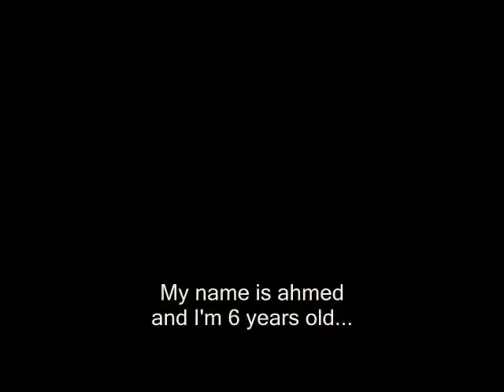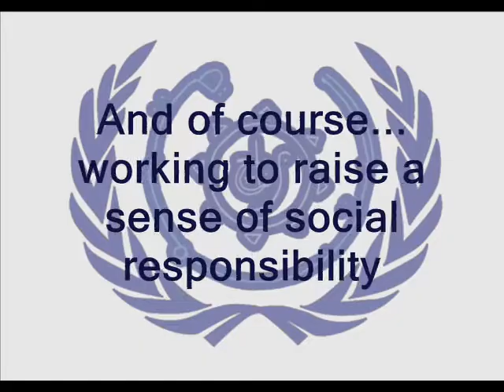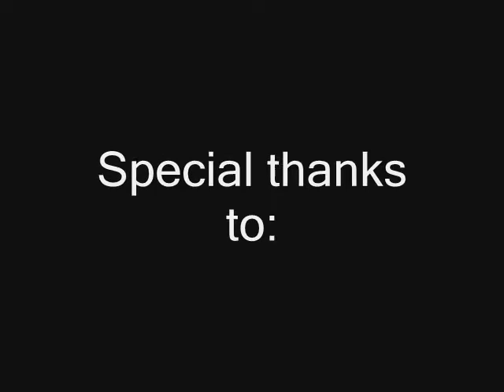MUNDP 08 documentary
the model united nations development programme (MUNDP) 2008, part of the cairo international model united nations (CIMUN)